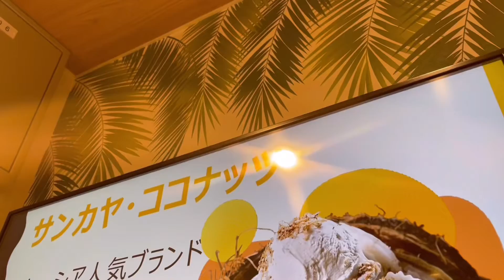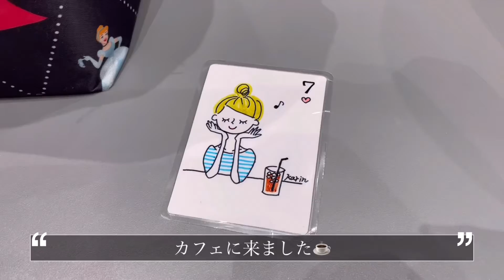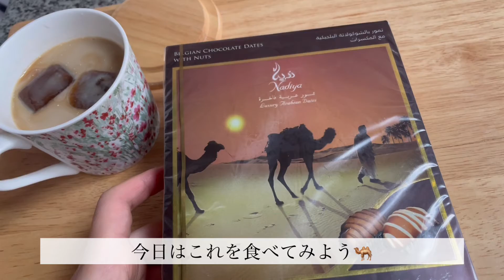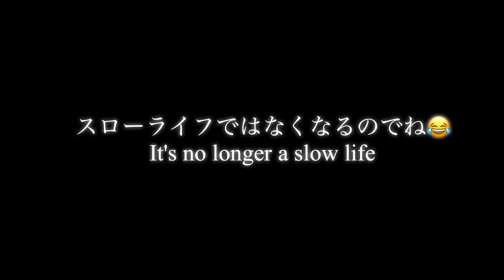【お知らせ】まもなく無職ライフ終了